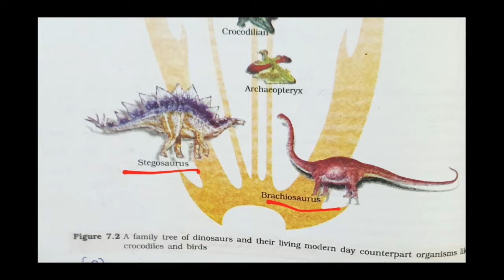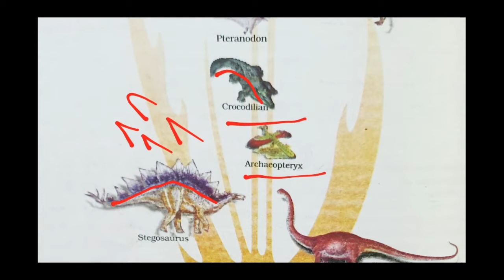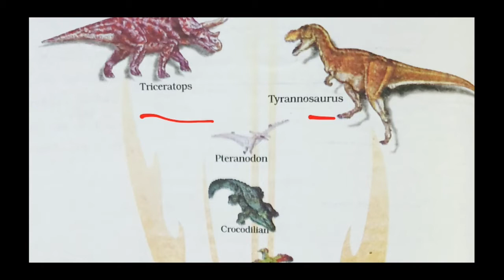12th | English medium | Biology | Chapter-7 | Lecture-5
Topic: Evidences for Evolution